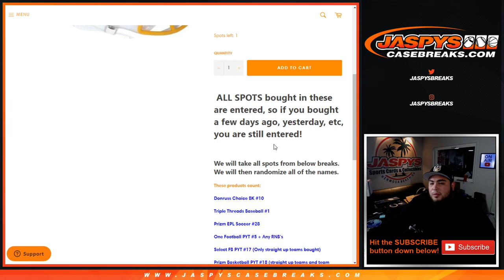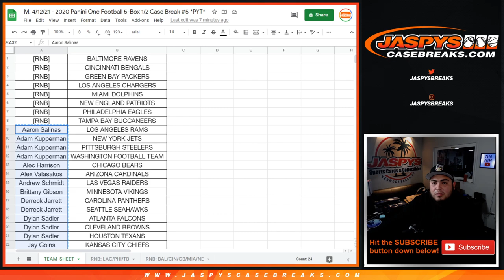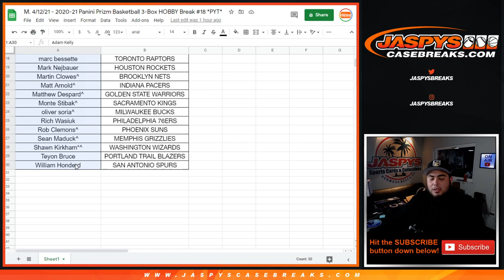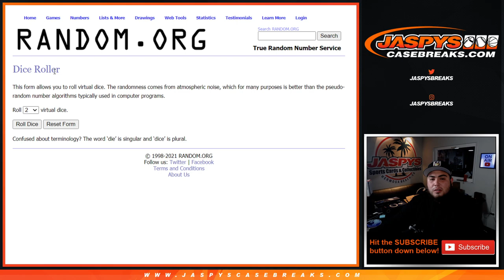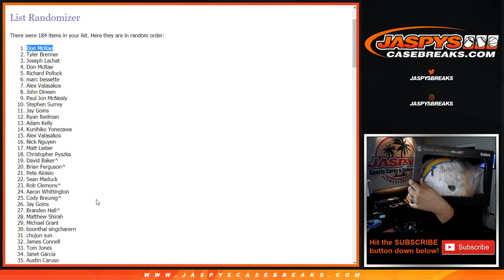M. 4/12/21 - JUSTIN HERBERT FULL SIZE AUTO'S HELMET GIVEAWAY IF THESE BREAKS SELL OUT TONIGHT!